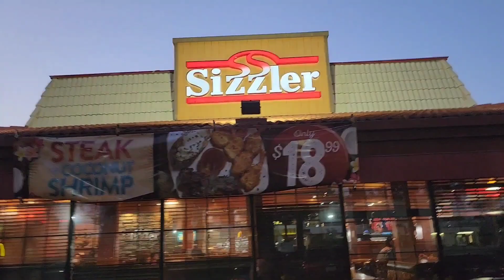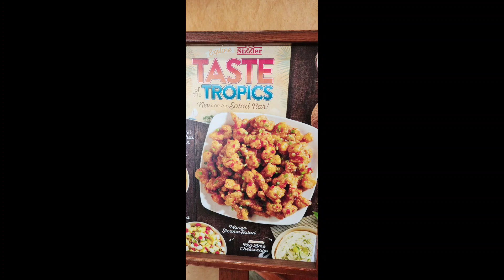Dinner at Sizzler with Boyet & Geraldine.Thanks guys for the treat.